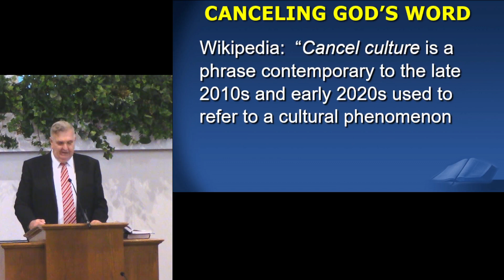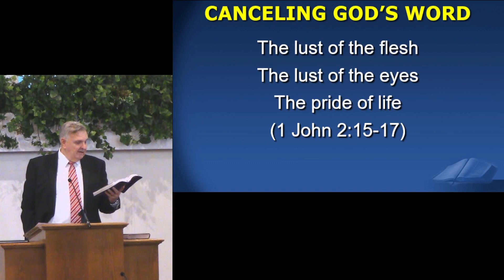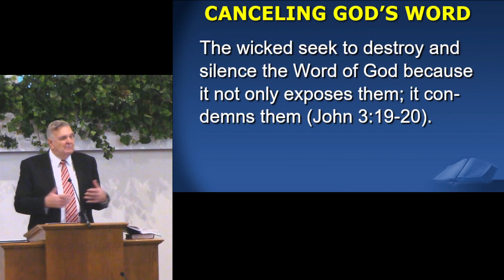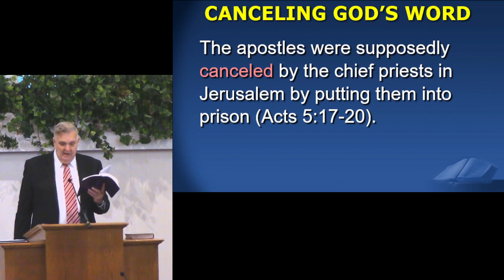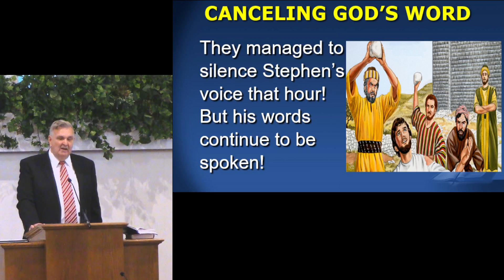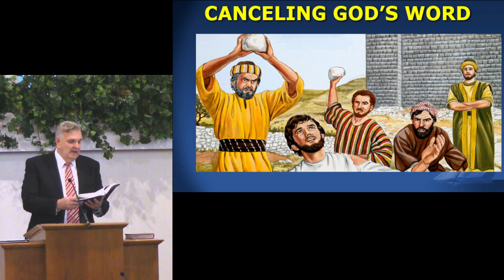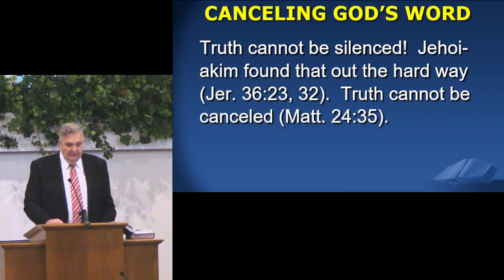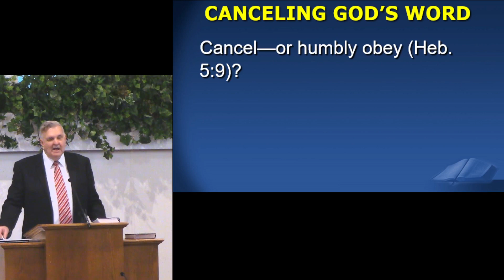Canceling God's Word